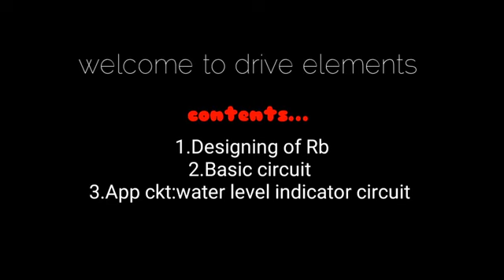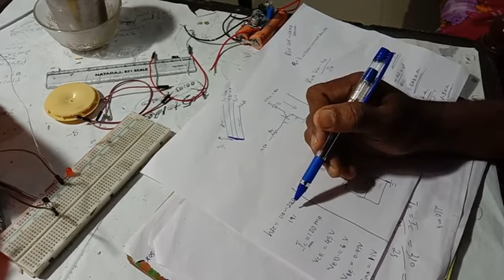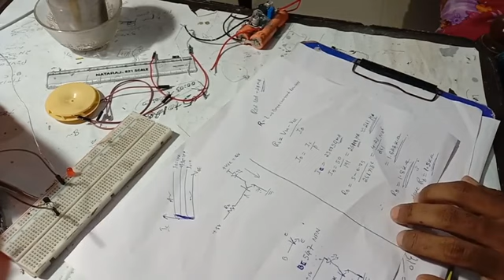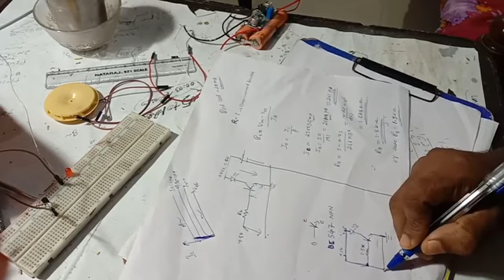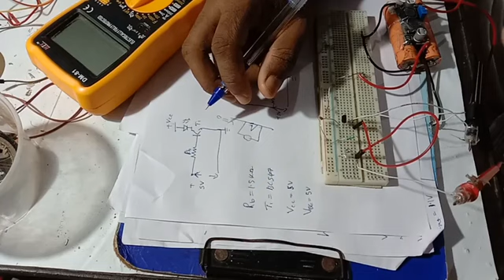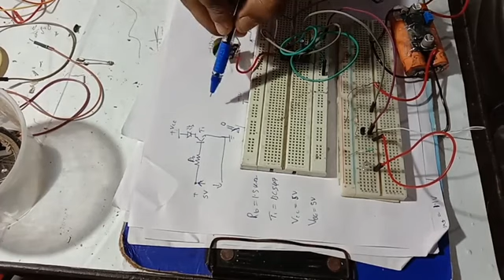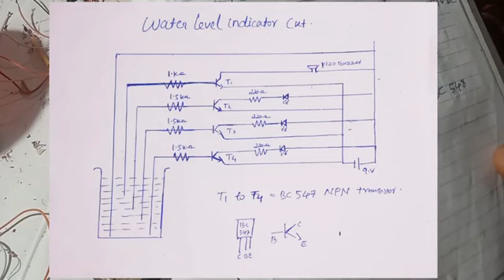How to make switching circuites with proper designing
Tutorial:2  these video learn the designing of transistor base resistor value, Basic circuit on board and water level indicator circuit based on it